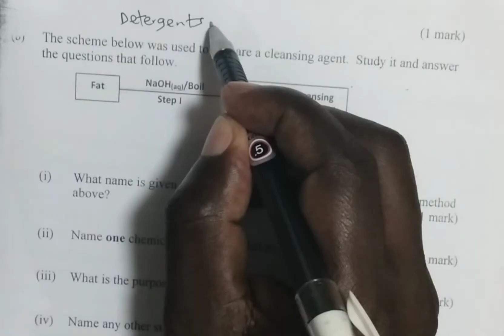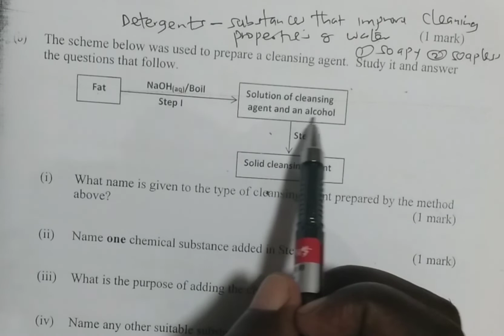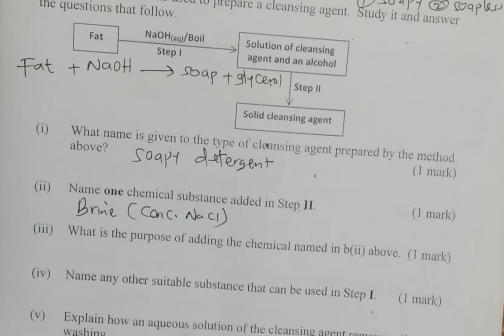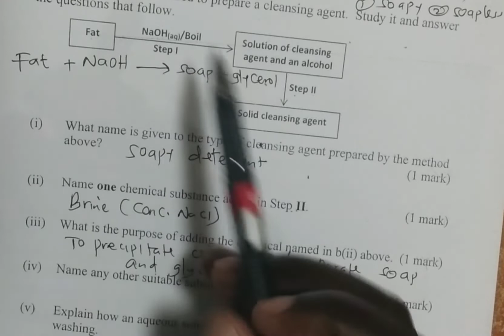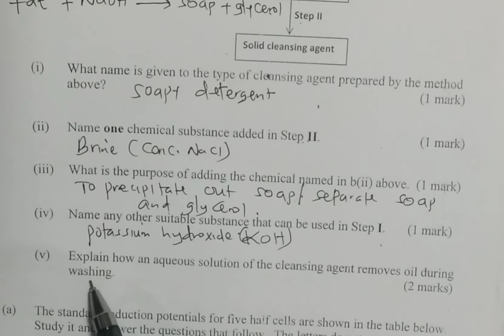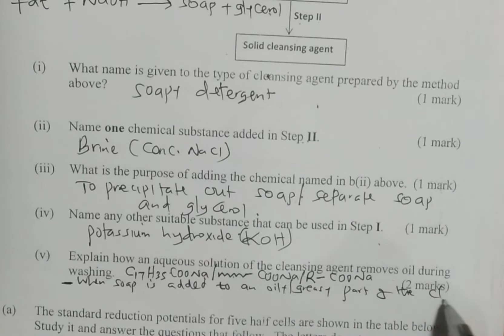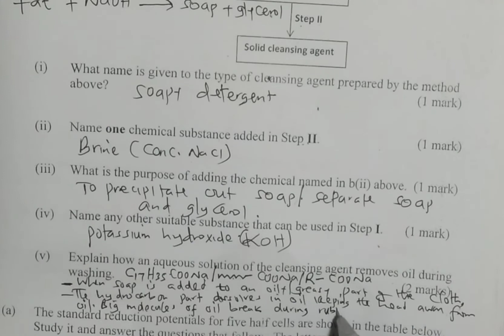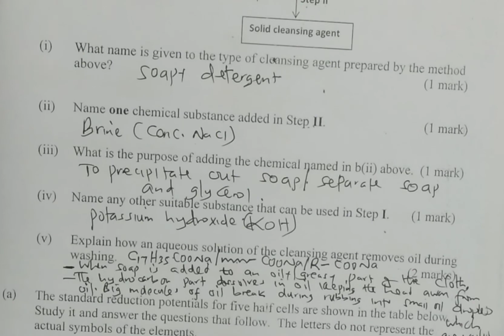Detergents.Preparation of Soap.Organic chemistry( II)